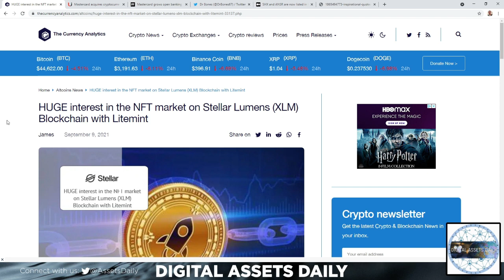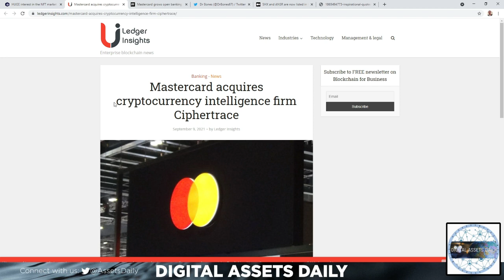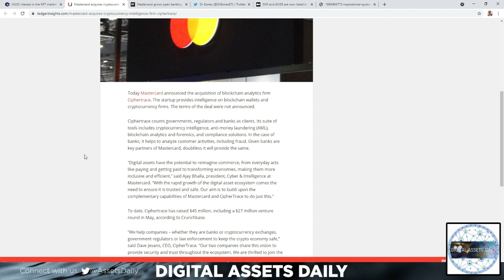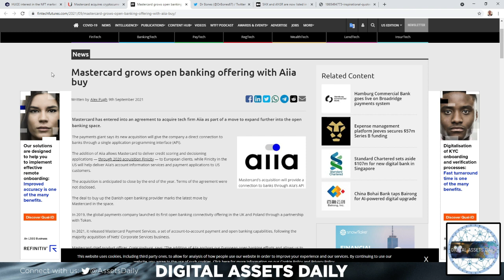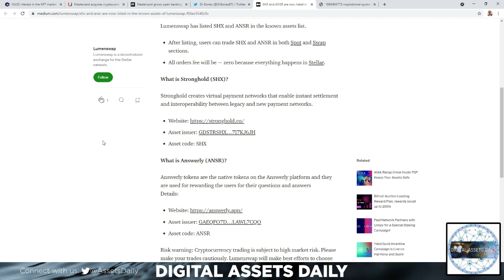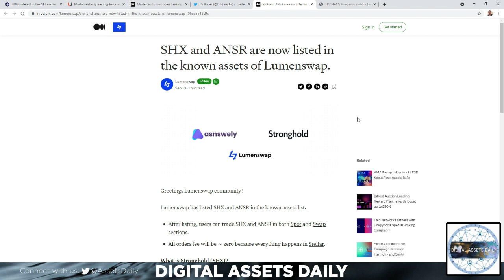NFT Market On Stellar, Mastercard, SHX & ANSR On Lumenswap!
Code: DAILY1MFREE